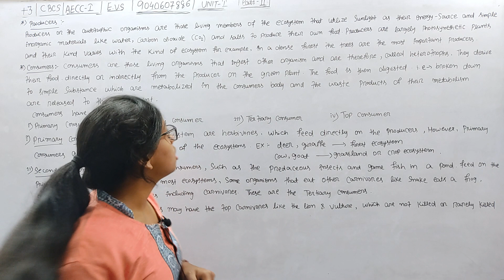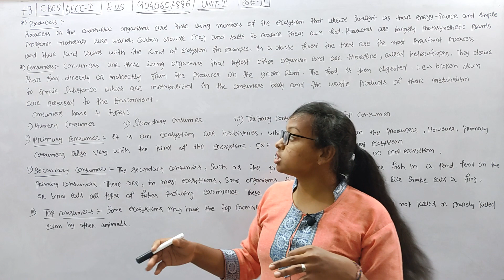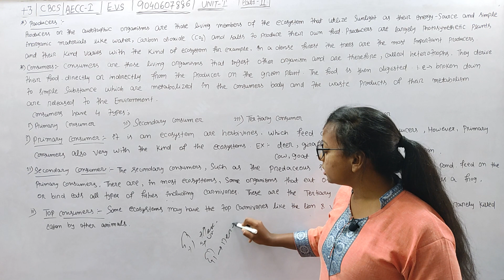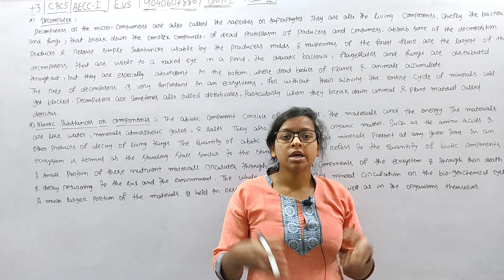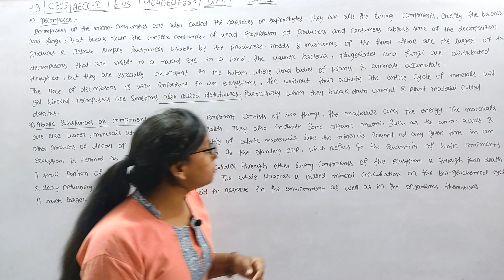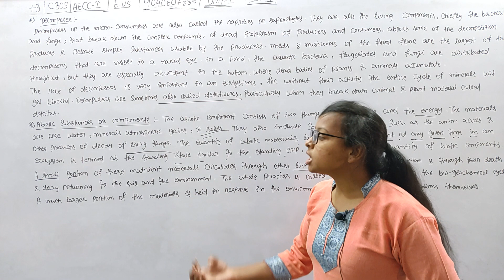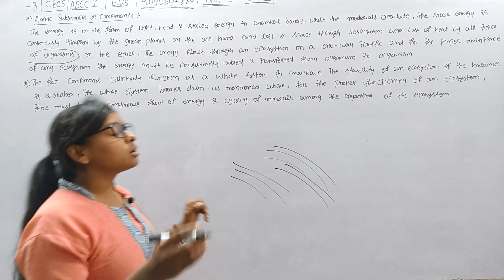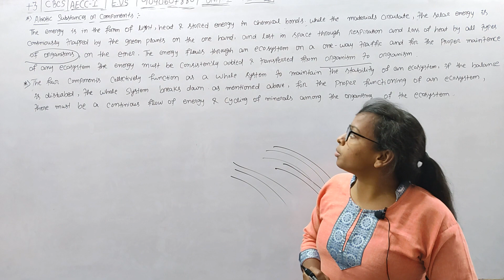Ecosystem(Biotic &Abiotic)|BSC|1ST YEAR PHYSICS|+3 1ST YEAR|1ST SEM|AECC-1(EVS)|Unit-1|CBCS|PART-2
Environmental Pollution|BSC|1ST YEAR PHYSICS|+3 1ST YEAR|1ST SEM|AECC-1(EVS)|Unit-1|CBCS|PART-1
  #|IMPERIALINSTITUTE
MECHANICS|INTRODUCTION|BSC|1ST YEAR PHYSICS|+3 1ST YEAR|1ST SEMESTER PHYSICS(H)|GE-1|CLASS-XI|PART-1
SIMPLE HARMONIC MOTION|OSCILLATION|IN ODIA|BSC|+3 1ST YEAR|1ST SEMESTER PHYSICS(H)|GE-1|CLASS-XI
VECTOR VALUED FUNCTION|CALCULUS(C-1)|MATH-(H)SEM-1|B.SC|+3|MATH-GE|ALL UNIVERSITY ODISHA|UNIT-3|PT-1
HIGHER ORDER PARTIAL DERIVATIVE|CALCULUS|MATH-(H)SEM-1|B.SC|+3|MATH-GE|ALL UNIVERSITY ODISHA|P-1
PARTIAL DERIVATIVE|CALCULUS|SEM-1|B.SC|+3|MATH-GE|ALL UNIVERSITY ODISHA|IMPERIAL |COMPLETE COURSE
PARTIAL DERIVATIVE|CALCULUS|SEM-1|B.SC|+3|MATH-GE|ALL UNIVERSITY OF ODISHA|IMPERIAL INSTITUTE||PART-01
CALCULUS|SEM-1|B.SC|+3|HYPERBOLIC FUNCTION|ALL UNIVERSITY OF ODISHA|IMPERIAL INSTITUTE||PART-01
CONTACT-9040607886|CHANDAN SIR